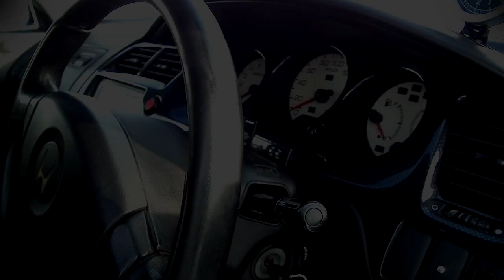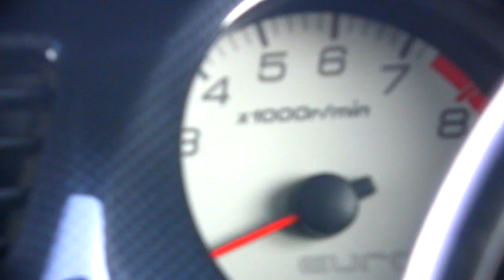HONDA TORNEO Euro-R, CL-1, 2001, 220 hp, краткий обзор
Обязательно ознакомьтесь с другими видео на канале.
Модификация Euro R -- это вершина модельного ряда Honda Accord и Torneo. Двигатель H22A объемом 2.2 литра выдает 220 лошадиных сил. МКПП, LSD Honda Torneo Euro-R, CL-1.
H22A engine, DOHC, VTEC, 2.2 L, 220 hp, manual transmission